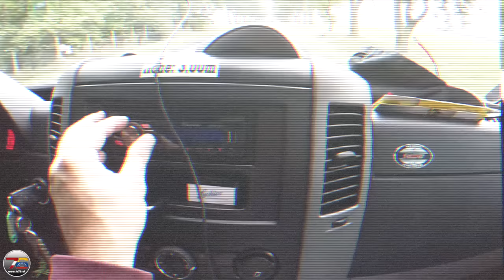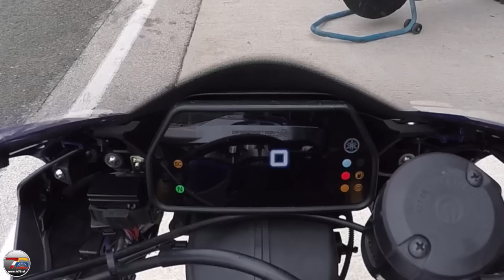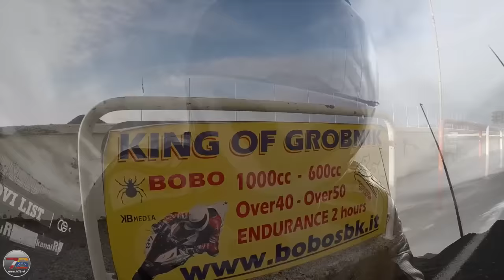Road Trip ⓡⓘⓙⓔⓚⓐ - Automotodrom Grobnik - Stardesign-Racing 2016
Ein großartiger Road Trip mit Stardesign nach Rijeka Kroatien (Automotodrom Grobnik)
Besser kann man die Saison nicht beenden...
Einen GROSSEN DANK an alle die mich 2016 begleitet haben!
Gast Auftritt:
Gabriela (Gabsia7)

Kamera:
GoPro Hero4 Silver & GoPro Hero3 Black